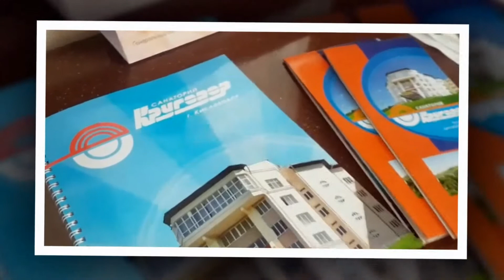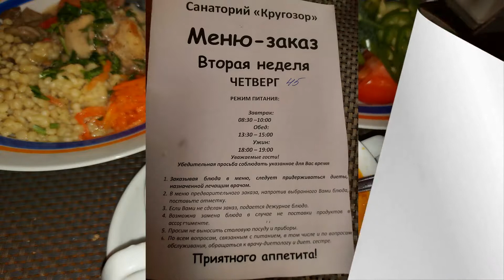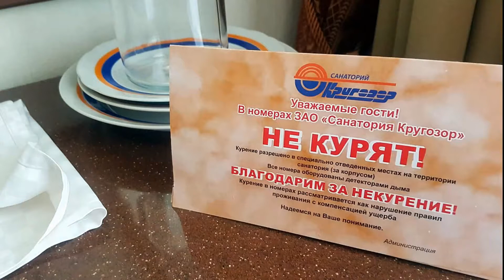Санаторий "КРУГОЗОР" (г. Кисловодск) Отзыв.( март 2021 г)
Мое личное мнение об отдыхе и лечении в санатории КРУГОЗОР г.Кисловодска.